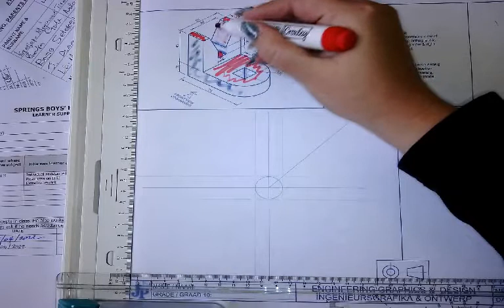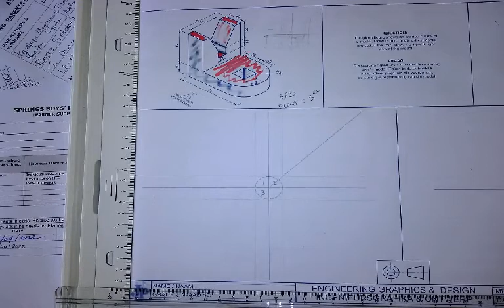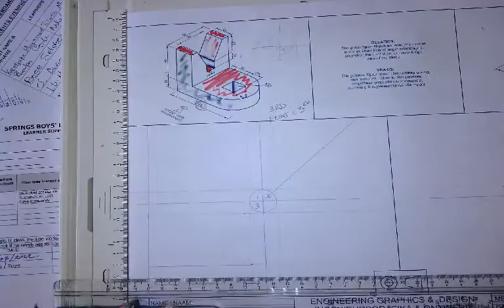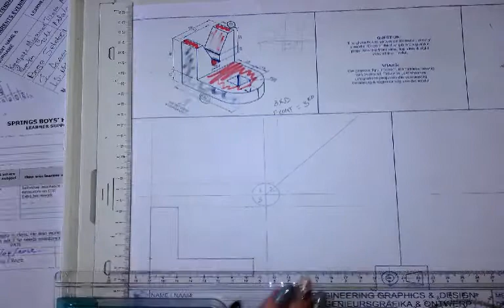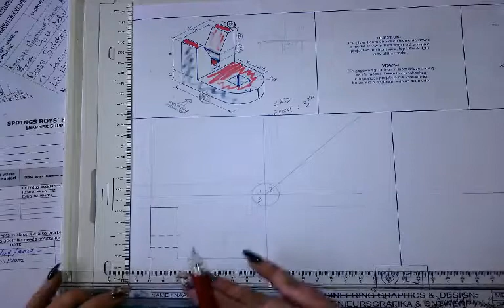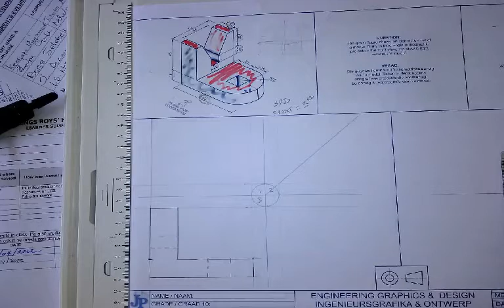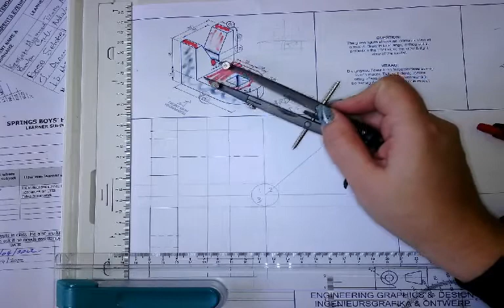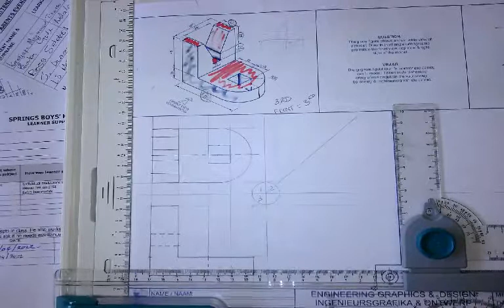Grade 10 Mechanical Drawings Page 34 - Part 1